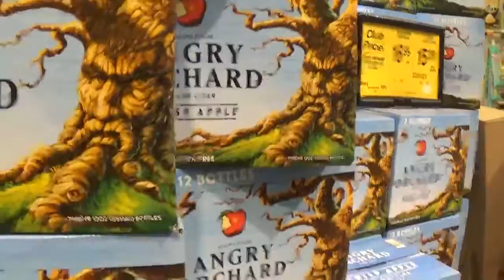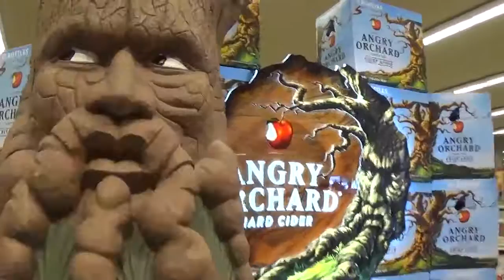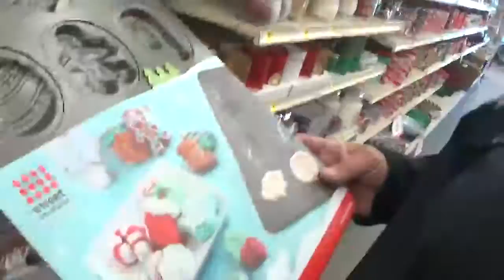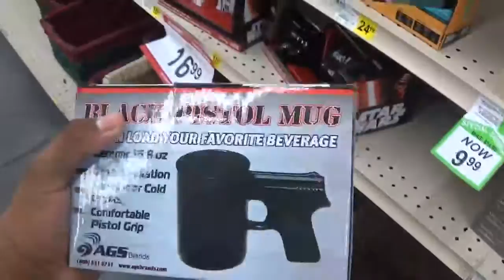The Christmas Cookie Cutter Search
Vlog #5
Watch my aunt and I search for the perfect cookie cutters for Christmas Cookies